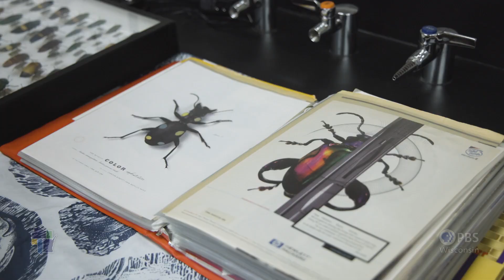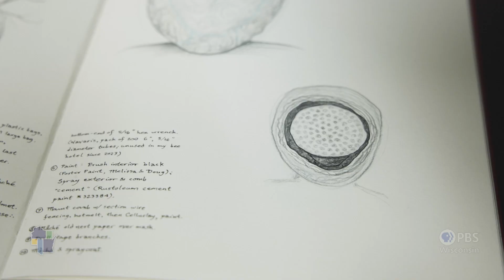Wisconsin Life | UW-La Crosse entomologist's 'epiphany' reveals our bonds with bugs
At age five, Barrett Klein encountered a butterfly that set his life on a course of insect exploration. Now as an entomologist at UW-La Crosse, he lives an insect-immersed life — in the lab, the classroom, and in his book, "The Insect Epiphany." He even uses their byproducts to make elaborate insect costumes that he wears on campus.